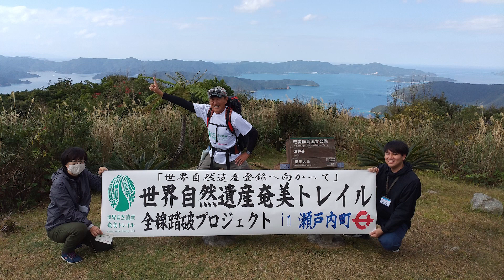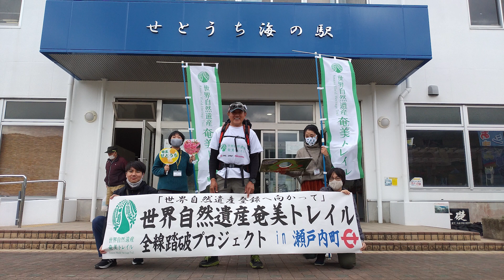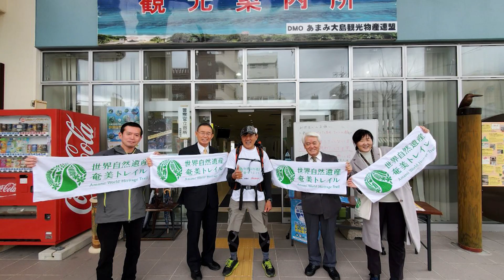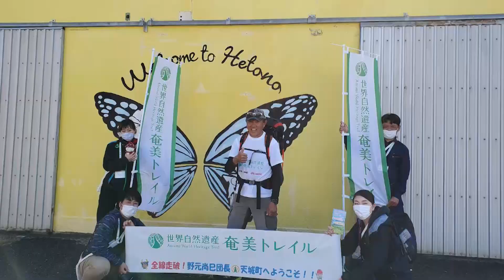世界自然遺産奄美トレイル全線踏破プロジェクト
14エリア51コース総延長約550kmを歩く！